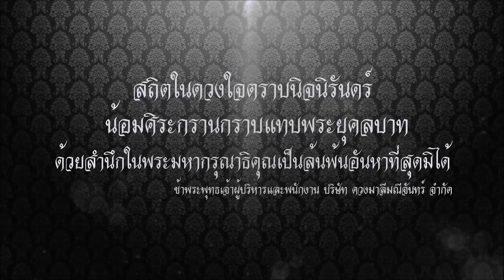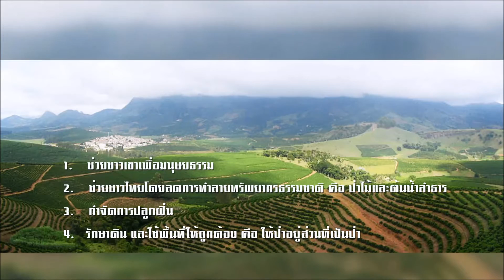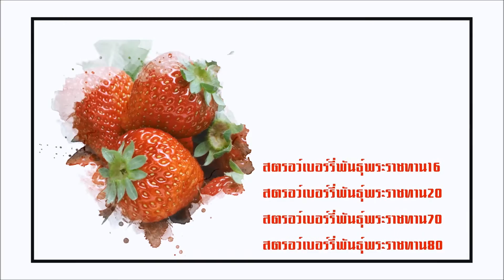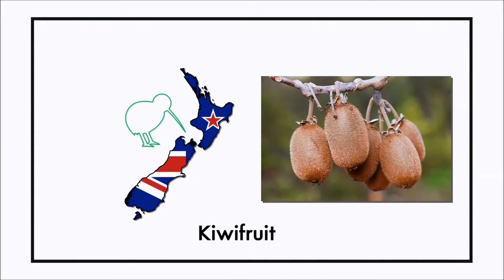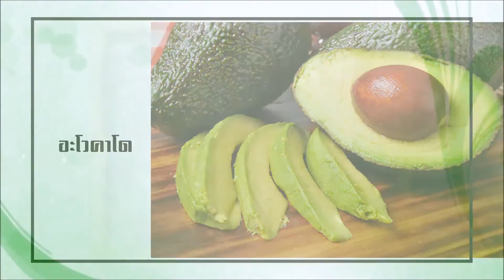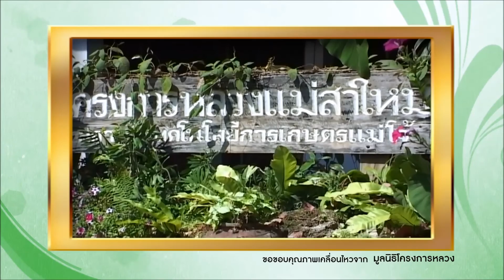ลิ้นติดโปร EP. 22 รสชาติพระราชทาน Part 1/4 27/11/59